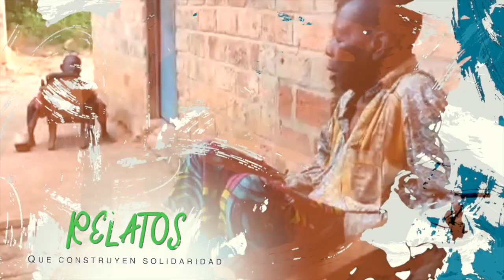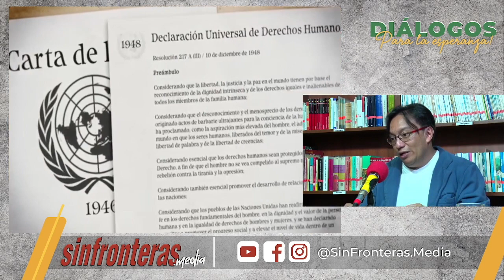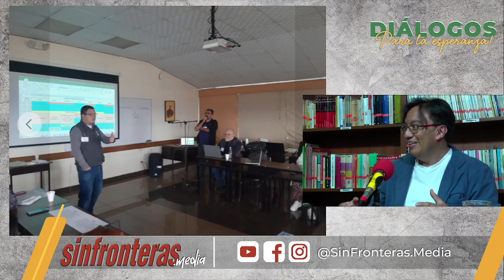Podcast: ¿Cómo están nuestros derechos humanos?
podcast Diálogos para la esperanza⎮ En el podcast de hoy dialogamos a propósito del día internacional de los derechoshumanos, una fecha para reflexionar sobre la esperanza de la construcción colectiva para una sociedad más justa y equitativa.

Nos acompaña Alfonso Andrade, Secretario Ejecutivo de SIGNIS ALC.